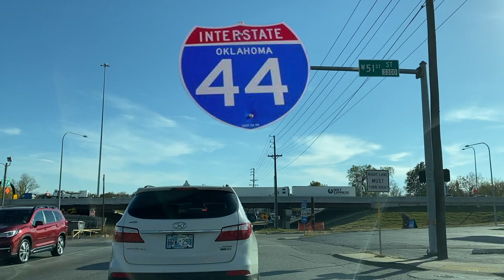West Tulsa, Oklahoma Drive 11.16.21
West Tulsa Drive 11.16.21
Roads are better WEST Tulsa vs EAST Tulsa

0:00 Intro
0:07 W. 45 Street/SW BLVD and Walgreens
0:22 33rd W Avenue & under  I-244
0:51 Charlie's Chicken (not Church's)
1:07 Braums
1:16 W. 51st St.
1:30 Under I-44 (Traffic)
1:55 Short Video
2:33 West 61st Street
2:46 The End

Tulsa Oklahoma